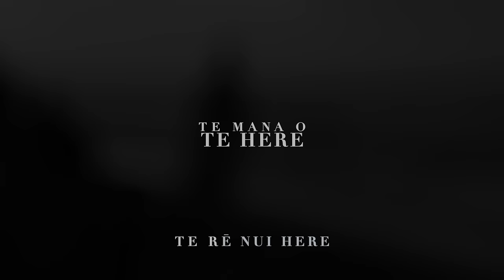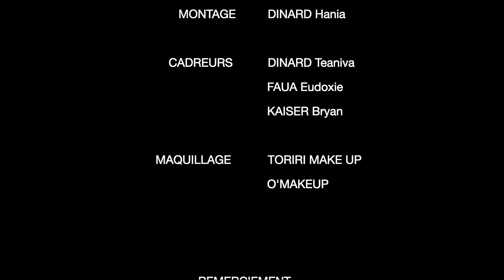TE MANA O TE HERE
Cover de la chanson de Françis Cabrel "Je t'aimais, je t'aime et je t'aimerai"
Auteur: Dinard Hania
Traduction: Tapotofarerani Sabrina
Chant: Tefaaora Purea / Tekopunui Alphonse / Toofa Hiurai
Guitare: Tinorua Viritua
Ukulele: Riveta Eria / Teivi Miguel
Basse: Tua Abel
Percussion: Dauphin Moïse
Percussion traditionnel: Patu Nuirai
Arrangement: Tchung koun tai Moanaurii
Danseuses : Ausange Morgane / Suhas Teriinui / Cordaro Vaitiare / Smith Rainuiatea / Vernaudon Korail / Raufauore Imihea /  Dexter Tekarohi / Dinard Hania
Maquilleuses: Toriri Make up / Omakeup
Cadreur: Dinard Teaniva / Kaiser Bryan / Faua Eudoxie
Montage: Dinard Hania
Remerciement à tout ceux qui ont participé de près comme de loin au projet.
La troupe Te re nui here de Rarahu Temarii
Fiu Mahue
Tauziet Hereiti
Apeang Manutea
Thunot Vehiarai
Tefaatau Numia
Sky Gina et toute sa famille.
Hommage à Manahau Hautu Manafenuaroa.